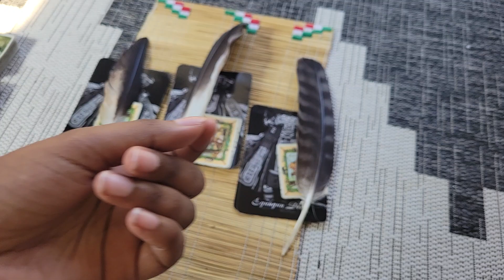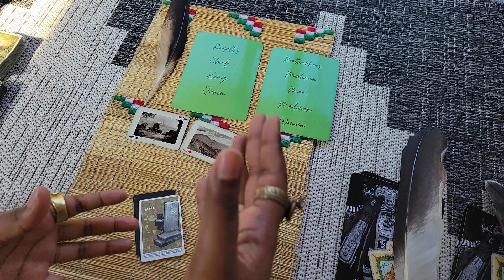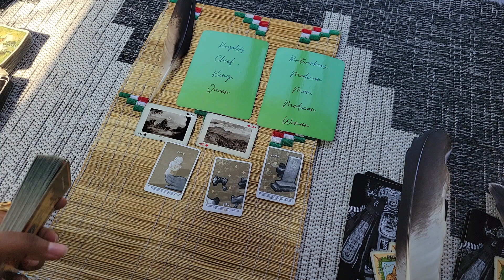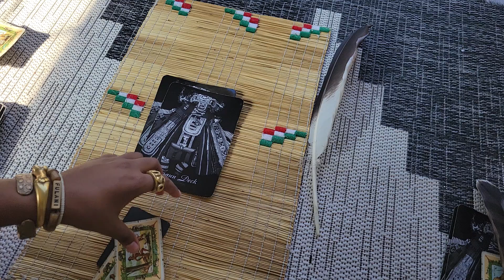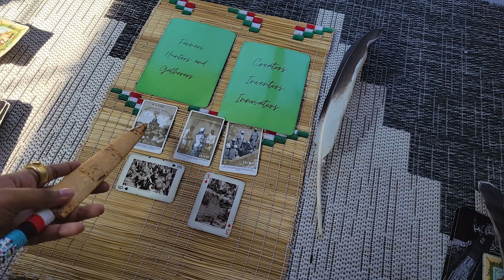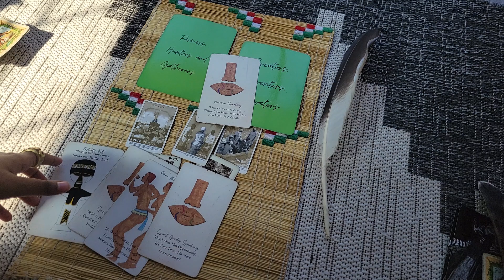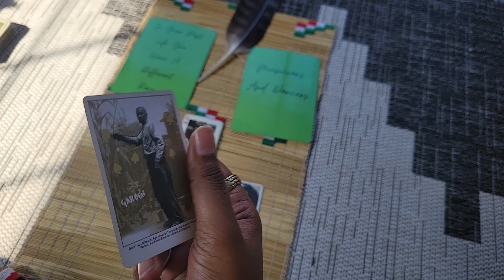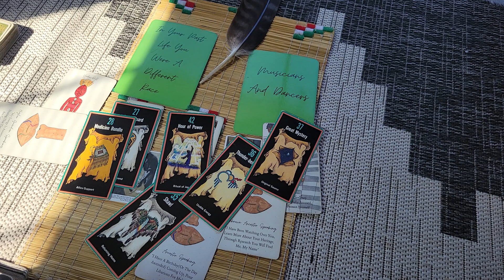Pick A Card Spiritual Gifts Passed Down Through Your Heritage 🌳🦅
Was up Everyone, I am Priestess Ieisha or You can call me Ms.Z.👳🏿‍♀️

Time Stamps
3:13
18:35
34:25